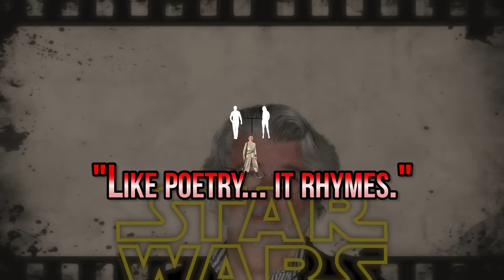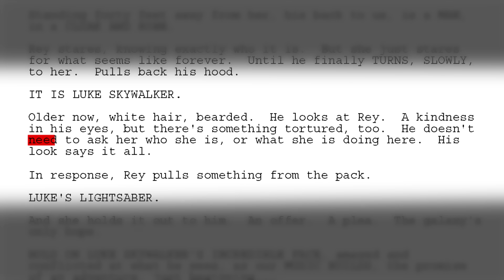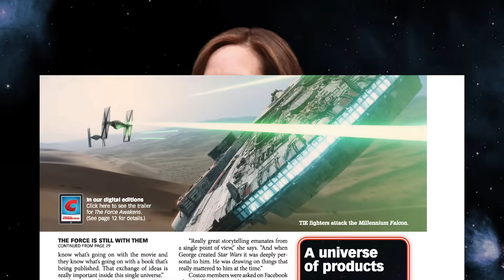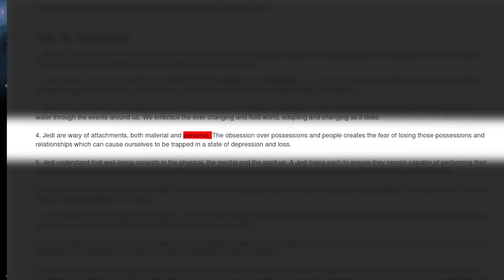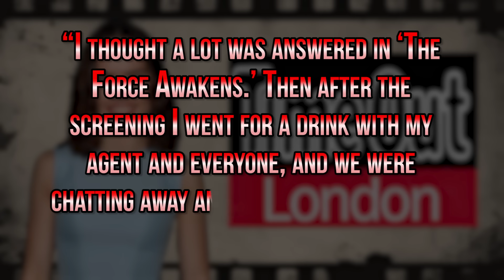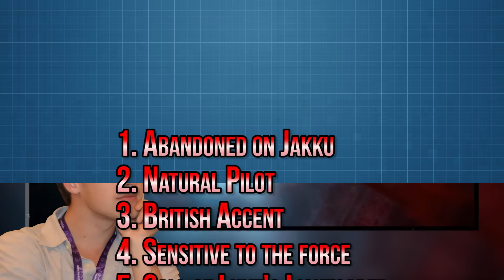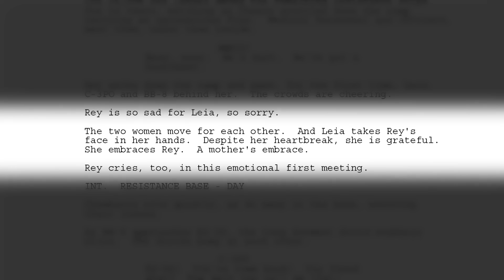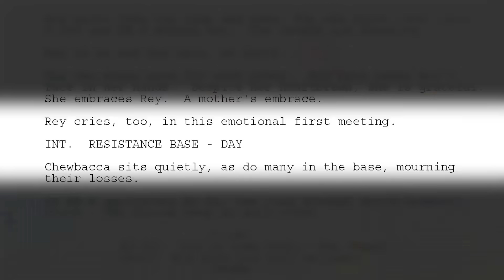Film Theory: Rey's Parents SOLVED! (Star Wars: The Last Jedi)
Doctor Who Part 3 is Here!
Is THOR Stronger Than THE HULK?

With STAR WARS: THE LAST JEDI on the horizon, I have entered full Star Wars hype mode! And with that comes over-analyzing  everything we've seen in the newest trailer and the previous movies - leading me to one question: Who is Rey? More specifically, who are Rey's parents? Well, Loyal Theorists, I am convinced that I have found the answer! Don't watch this video if you're afraid of spoilers because I am certain I got this one right!

Is Eleven the Monster? | Stranger Things
The Emoji Movie is ILLEGAL!
How DEADLY was Death Note?
Don't Hug Me I'm Scared DECODED!
Rick's True CRIME! | Rick and Morty
Will The LION KING Survive?!